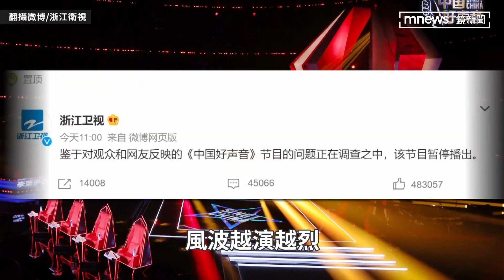《中國好聲音》停播仍止不住血 中網友提「四大訴求」貼文一度被消失｜鏡速報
已故樂壇天后李玟生前控訴《中國好聲音》因抗議賽制不公，竟遭製作單位惡意羞辱。風波越演越烈，昨天（25日）浙江衛視也發出聲明，暫停節目播出。但仍有大批網友不買帳，開始在微博上轉傳一則貼文，內容提及針對《中國好聲音》的四大訴求。但貼文過沒多久卻一度消失，引來原PO怒批言論受到壓制。